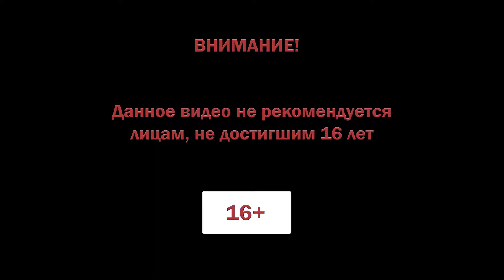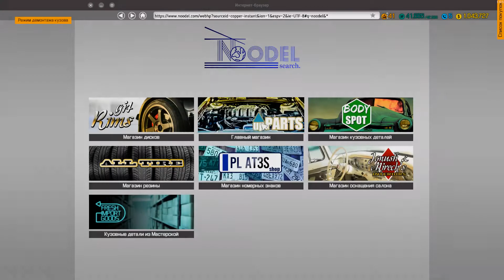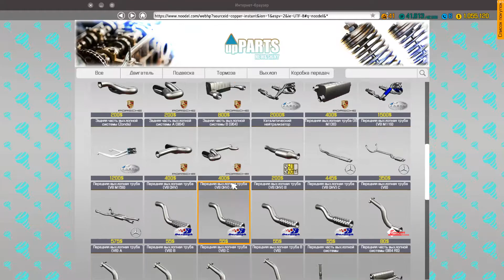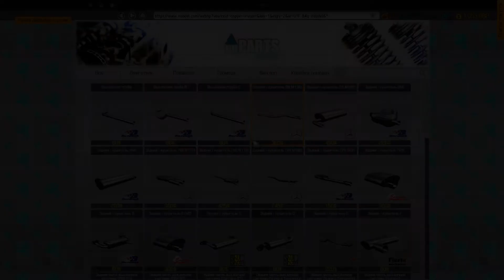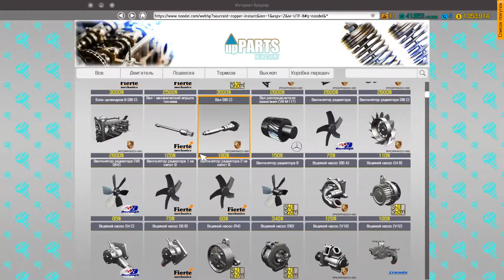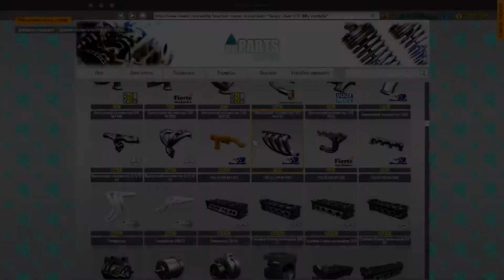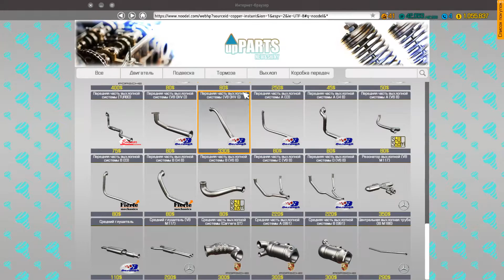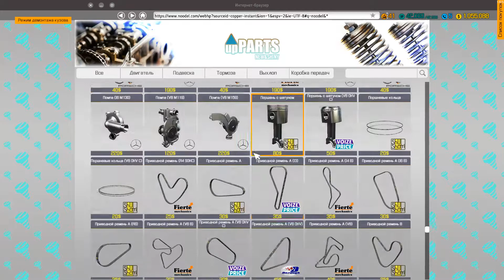Car mechanic simulator 2018 прохождение #91 ♦ 50 УРОВЕНЬ. КУПИЛИ НОВЫЙ АВТО MB SLS ♦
Car mechanic simulator 2018 прохождение.